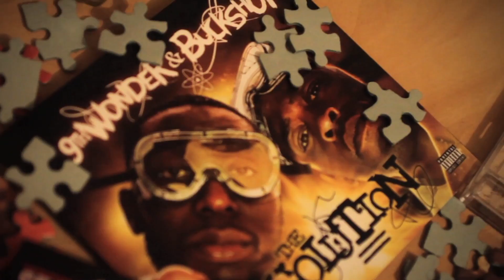TESLA'S GHOST & RAY VENDETTA - 1000 PIECE PUZZLE [Chiba Video]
TESLA'S GHOST & RAY VENDETTA - 1000 PIECE PUZZLE

Produced by BEHIND THE SCENES

Taken from the mixtape, "CHAINZ OF PHANTASIA"